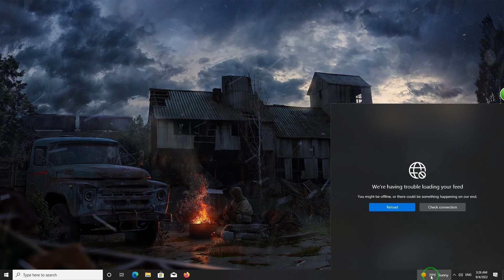آموزش حذف آیکن آب هوا از تسکباردرویندوز 10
بیشترازکاربران نمی خواهند که آیکن آب هوا درقسمت تسکبارشان نباشد وتسکبارویندوز شان را شلوغ میکند این باراین آموزش حذف آیکن آب هوا از تسکباردرویندوز 10 برای کسانیکه نمیخواهند آیکن آب هوا درتسکبارشان باشد گذاشتم.